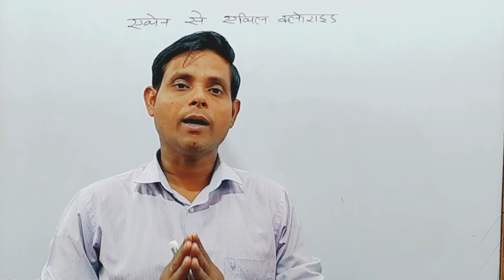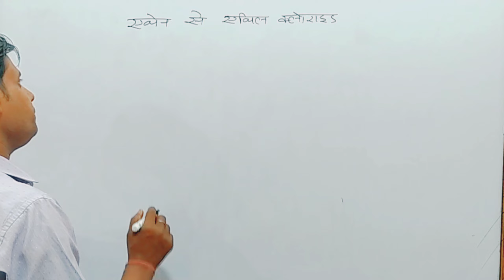How to convert Ethane to Ethyl Chloride | Ethane se Ethyl Chloride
How to Find Ethane to Ethyl Chloride

Ethane se Ethyl Chloride ko find karne liye ethane ki reaction chlorine se karte hai than ethyl chloride and hydrogen chloride find hota hai.
Is type ki reaction ko Substitution reaction ke name se jante hai.

How to convert Ethane to Ethyl Chloride
Ethane to Ethyl Chloride
Ethane se Ethyl Chloride
chemical reaction and equation
Ethane se Ethyl Chloride kaise prapt kare
convert Ethane se Ethyl Chloride
convert Ethane to Ethyl Chloride
organic chemistry conversation
important organic chemistry conversation
important organic chemistry reaction
important reaction class 10
important reaction
chemistry important reaction
reaction
reaction class 9
reaction class 10
reaction class 11
reaction class 12
chemistry important reaction
class 12 chemistry important reaction
12 chemistry mein kon se reaction important hai
important reaction class 12 chemistry
Class 12 chemistry important abhikriya
important abhikriya class 12 chemistry
Most important reaction
Substitution reaction class 12
substitution reaction class 11
substitution reaction class 10
substitution reaction
substitution reaction ka example
substitution reaction example
HowtoconvertEthanetoEthyl Chloride
EthanetoEthyl Chloride